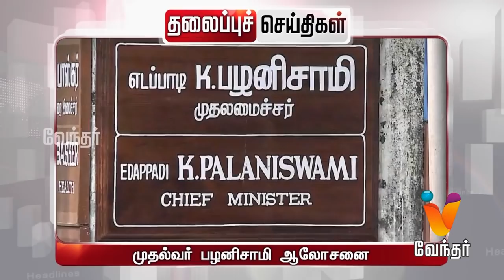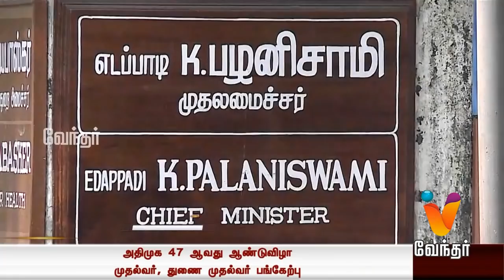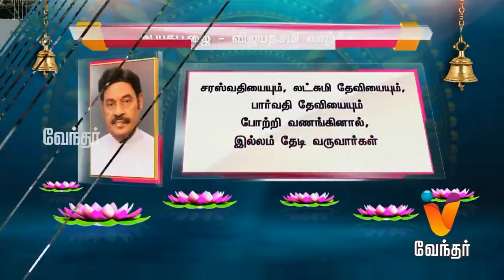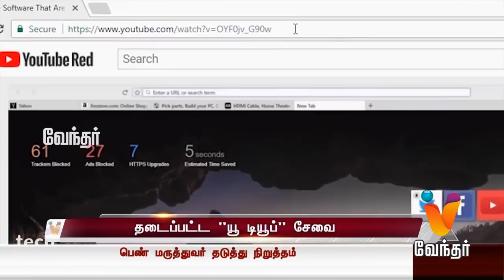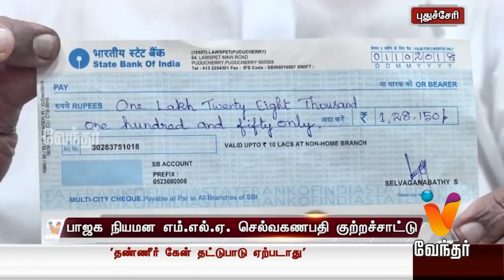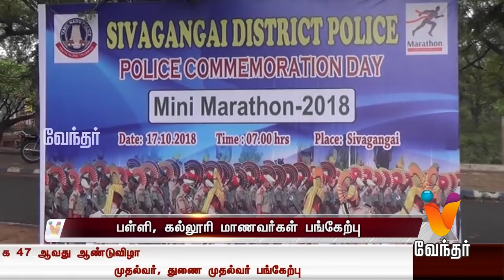News Afternoon 1.30 pm (17/10/2018)